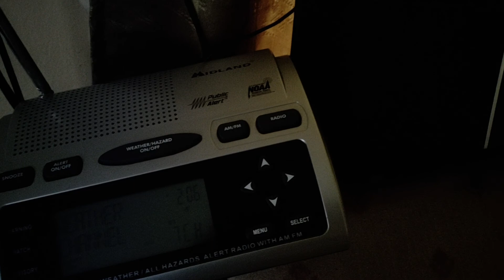EAS/NWR Alert or message #703: Flash Flood Watch #3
this is the third ffa issued .-.